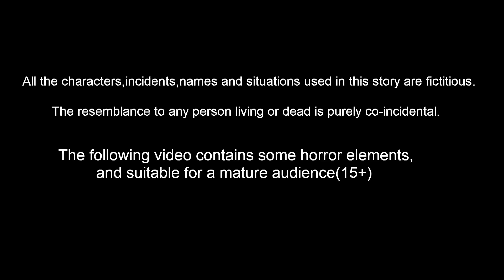துனி புஜ்ஜி எலுமிச்சை பயிர் | Tamil Stories | Stories in Tamil | Tamil Moral Stories | Mynaa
துனி புஜ்ஜி எலுமிச்சை பயிர் | Tamil Stories | Tamil Fairy Tales | Stories In Tamil | Bedtime Stories | Birds Stories | Bedtime Dreams Stories | Mynaa Birds Tv Tamil

Stories are featured charecter :
tuni Cittukkuruvi
luci pura
chotu kili
chuchu kakam
dora